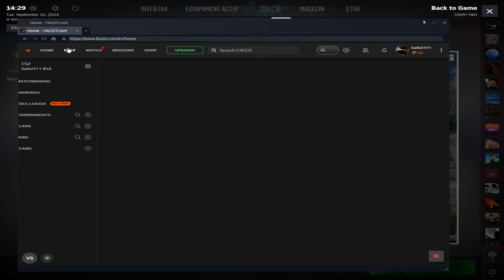Counter strike 2 2024 09 10 14 29 24 02 DVR